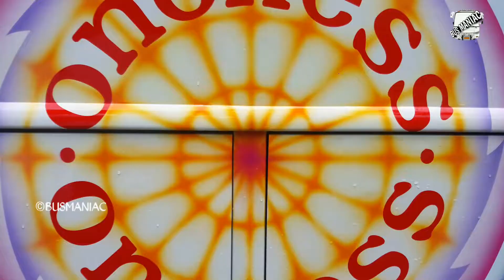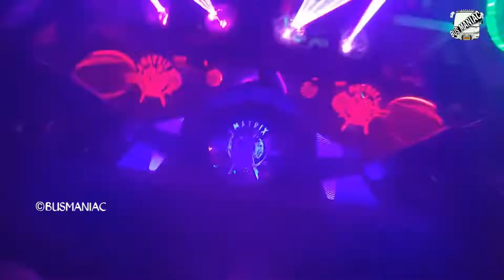MATRIX & DEFENDER Full Detailed INTERIOR | EXTERIOR VIDEO| LockDown@പുലിമട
"Powerful People Comes From Powerful Places"

ചേർത്തലയുടെ മണ്ണിൽ നിന്ന് പിറവികൊണ്ട് കേരളകര മുഴുവൻ തരംഗമായി മാറിയ ONENESS TRAVELS ന്റെ പുതിയ പോരാളികൾ

ഇനി അവരുടെ കളി കാണാൻ കിടക്കുന്നെ ഉള്ളു

MATRIX & DEFENDER 75% LOADED WAIT FOR THE REAL BLAST.

🚌 *BUS YOUTUBERZz* 🚌